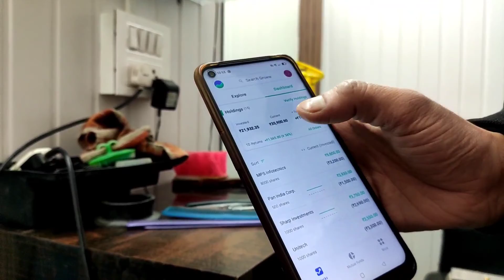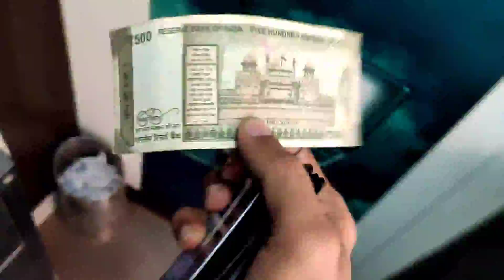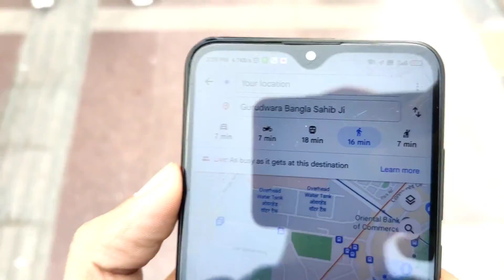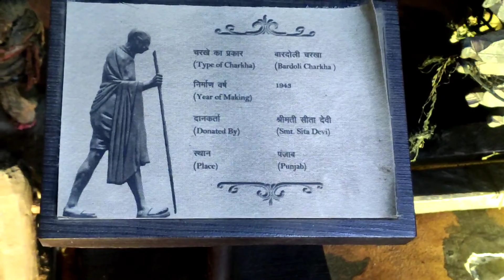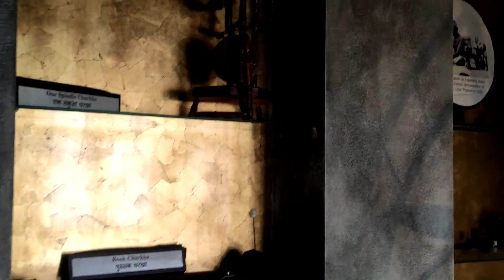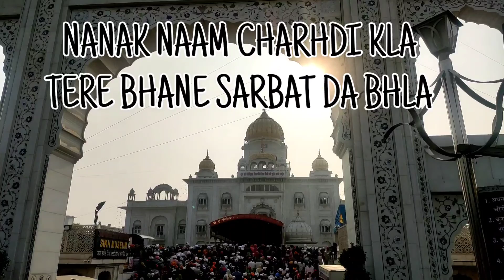My Life Vlogs, Bangla Sahib, Cannaught Place, New Year Fun Vlog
Vlog 5